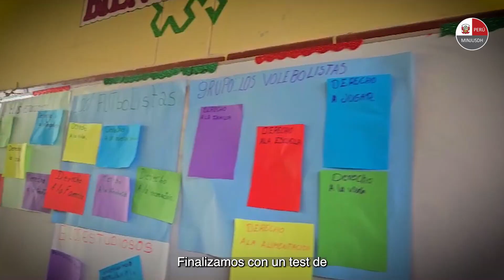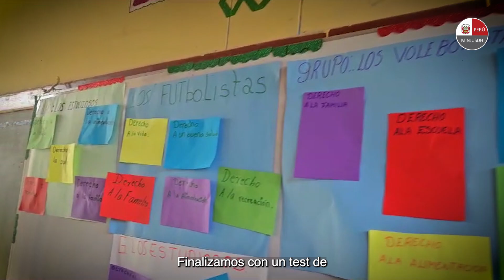MINJUSDHEnTuVida 🙌 | La experiencia de ser pronelista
MINJUSDHEnTuVida 🙌 | Ser pronelista le ha permitido a Tabata promover los derechos humanos en las niñas y niños de las comunidades de su natal Ucayali y lograr empoderarlos para que puedan emprender un futuro con mayores oportunidades.